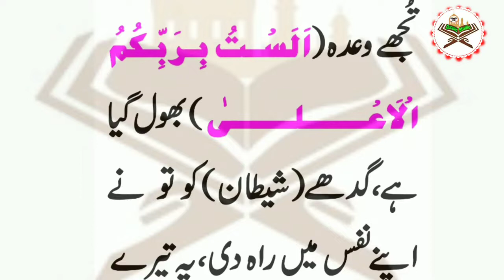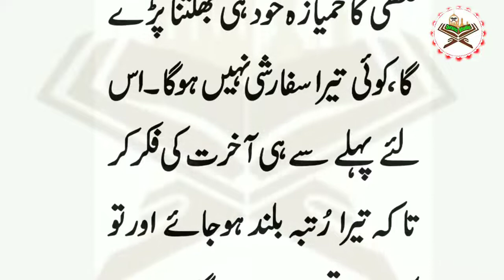05_کلام شیخ نورالدین نورانی رحمتہ اللہ//اطہر منیگامی//ایڈیٹنگ//تنویر فلاحی